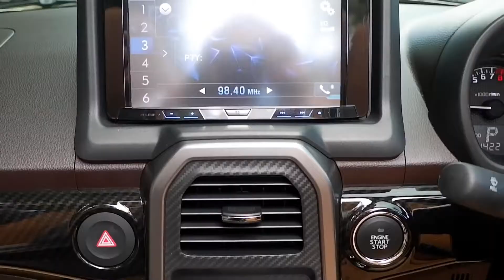Review Keicar Jepang Daihatsu Copen 2015 | Mobil Seken Bandung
Keicar merupakan mobil mungil berdesign unik berasal dari Jepang. Kali ini Mobil Seken punya salah satu stock Keicar yang hanya ada 15unit aja di Indonesia yaitu Daihatsu Copen 2015
Keicar bergaya roadster ini kita custom beberapa partnya sehingga memberi kesan makin terlihat sporty..
Mau liat detailnya? tonton sampe akhir yaaaa

Mobil Seken
Jl.Sriwijaya 29 (BKR) - Bandung
SEKEN AJA UDAH PUAS. NGAPAIN BELI YANG BARU